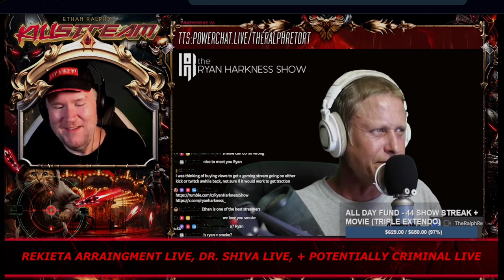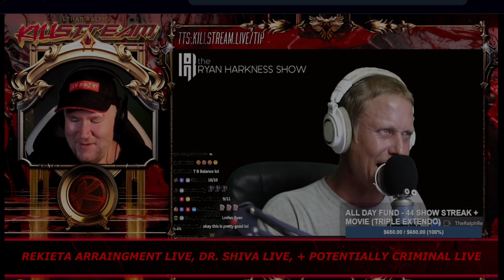ryan harkness sings nick rekieta's damn shame on the killstream